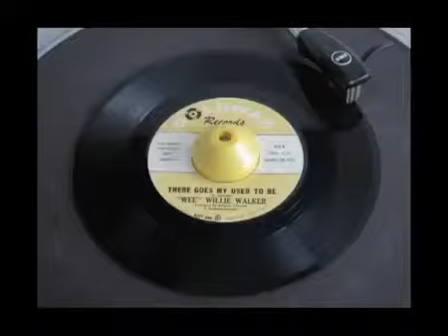★There goes my used to be Wee Willie Walker★